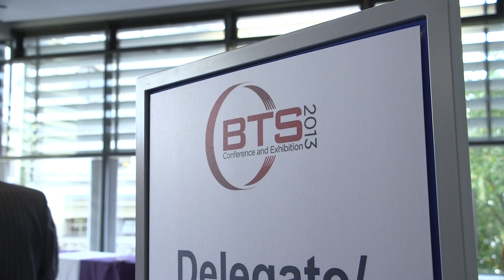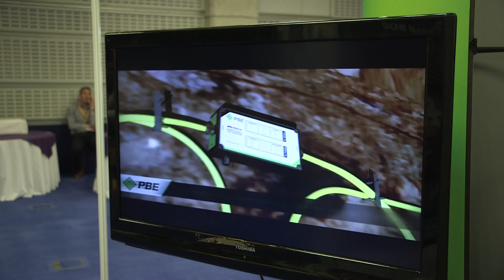BTS Conference, London Oct 2013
In the heart of the capital, close to the seat of Government at the Houses of Parliament, the British Tunnelling Society hosted a conference and exhibition that focused attention not only on the major projects that are currently underway in the UK but also those in planning and design. Together with projects in the pipeline, conference papers and exhibits presented new services and techniques, equipment and materials.